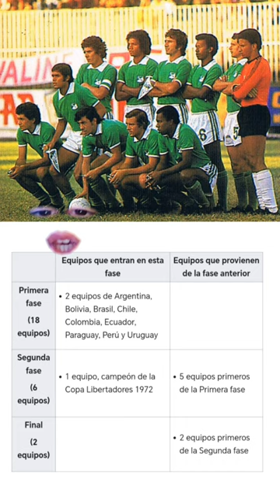NI WILLINGTON ORTIZ SALVO A MILLONARIOS EN LA LIBERTADORES 1973 ANTE INDEPENDIENTE